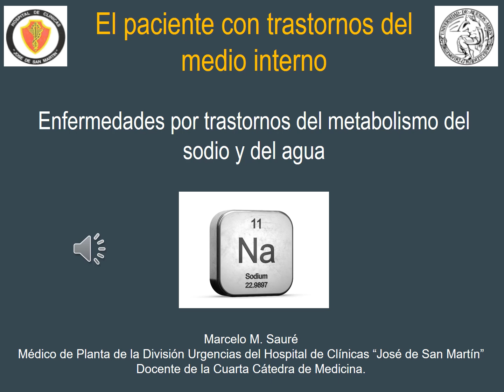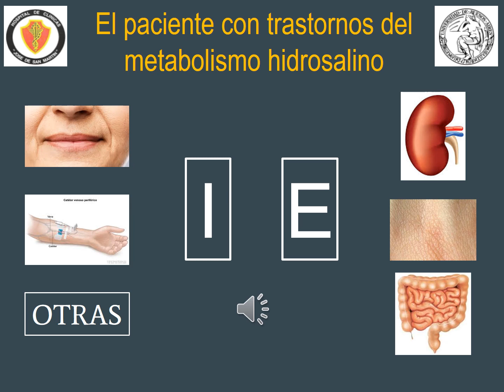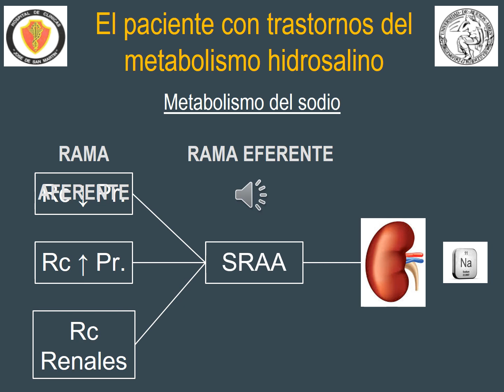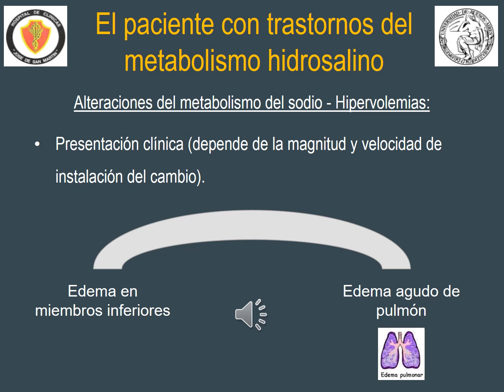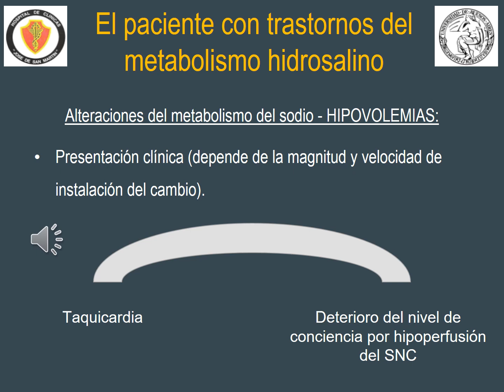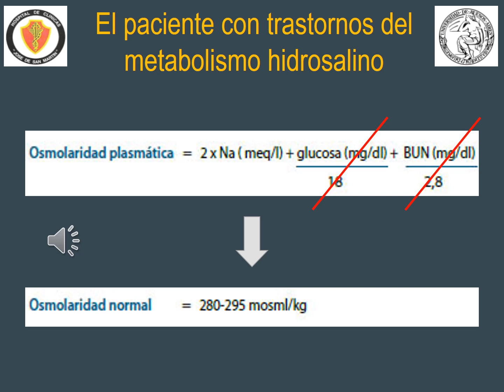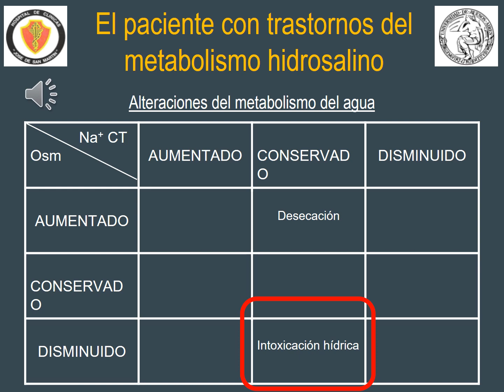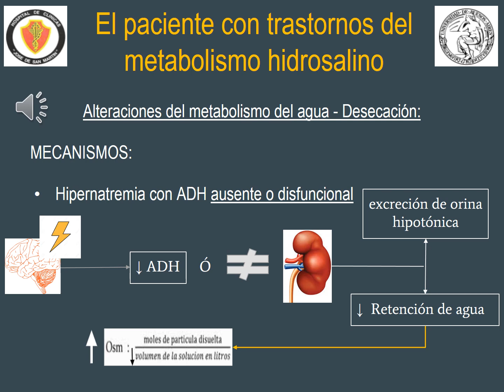UT12 - Hidrosalino Dr Saure